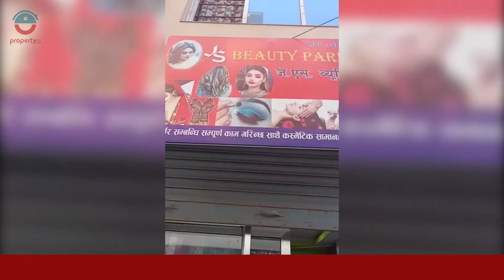Beauty parlour on sale at Gwarko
ललितपुर महानगरपालिका ग्वार्कोमा अवस्थित २० फिट चौडा पिच बाटोमा राम्रो संग चलिरहेको मासिक रु ५ हजार भाडा पर्ने सुबिधा सम्पन्न ब्यूटी पार्लर पसल व्यस्तताका कारण तुरुन्तै बिक्रीमा !मुल्य: ७ लाख   सम्पर्क: सर्मिला लामा ९८६०३७४८८३, ९८६०३७४६६९
p 3245